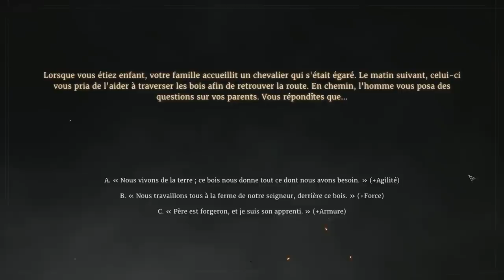COMMENT (NE PAS) PRENDRE JERUSALEM!!! -Conqueror's Blade- avec JDG, Benzaie, Jehal & Bob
Vous voulez jouer gratuitement et en plus gagner un HWACHA direct ?

MAXIMUM VULT !!!

Conqueror's Blade, toujours un super jeu à faire découvrir à Fred & Benzaie en compagnie de Jehal !! Basiquement, c'est un mélange entre Dynasty Warriors, Kingdom Under Fire et Mount&Blade sous forme d'un MMO pas dégueulasse du tout.

Ah. Et oui, c'est une opé spé. Cependant des opés spés comme ça, j'aimerais bien en avoir plus souvent. J'ai fait un stream dessus pour ceux que ça intéresse

Vous pouvez aussi me suivre :
Sur Facebook :